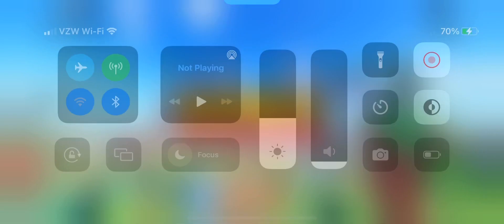Roblox: Sonic Speed Simulator: Emerald Coast race: hoverboard part 2